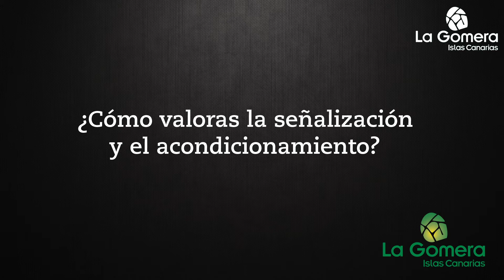La Gomera: Testimonios sobre los senderos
Testimonios recogidos en la presentación del Plan de Senderos de La Comera. Cabildo Insular de La Gomera